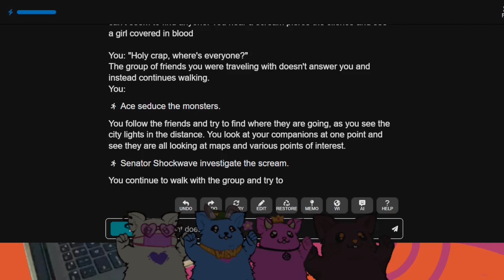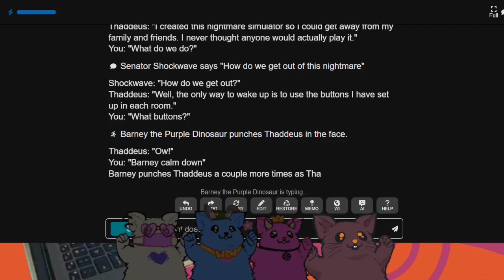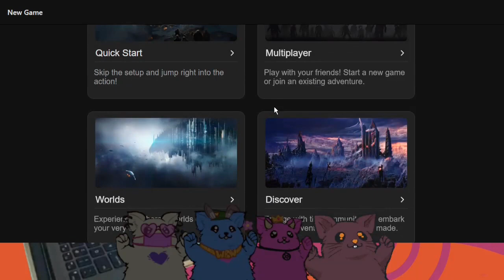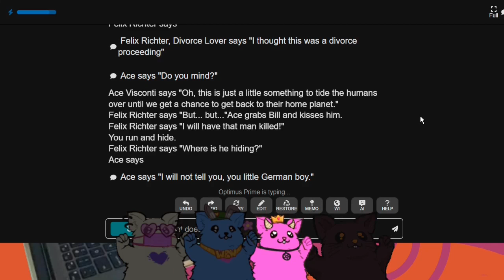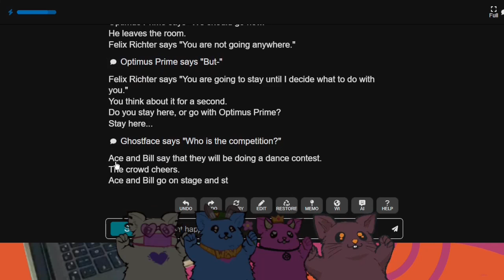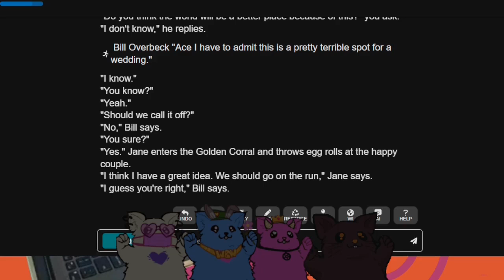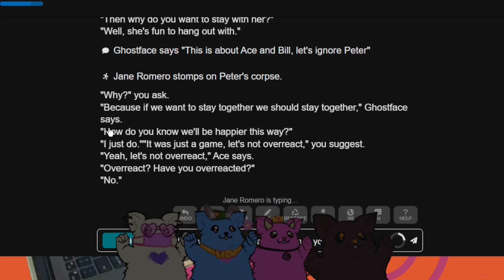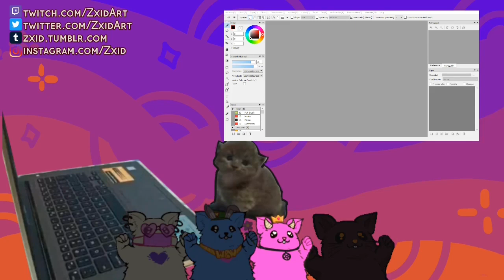A highly edited AI Dungeon with Auto, Kitty and Kage (April 25th 2022)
overconti fanction